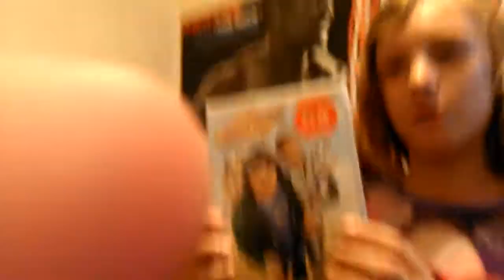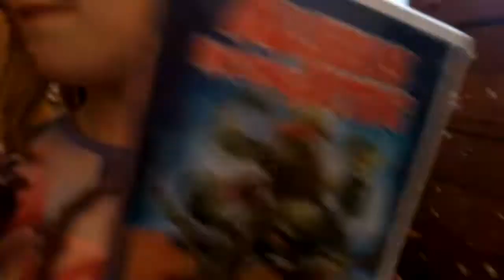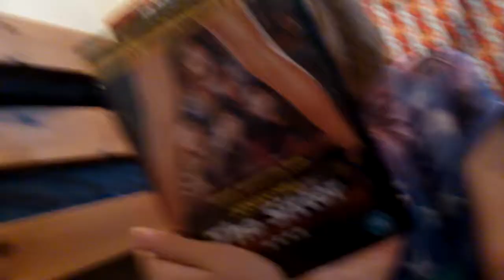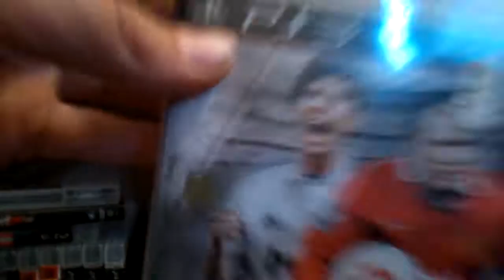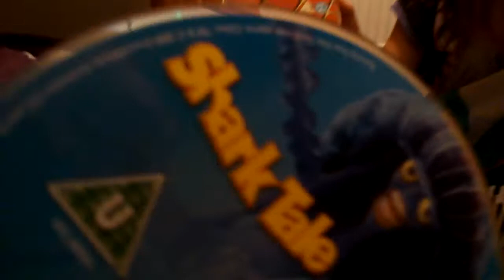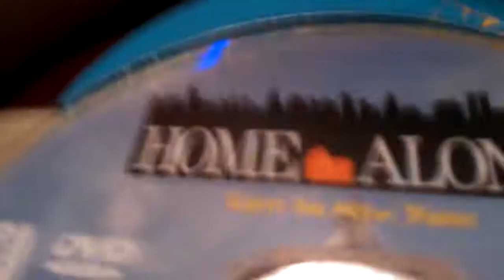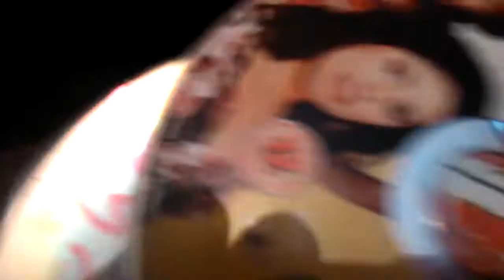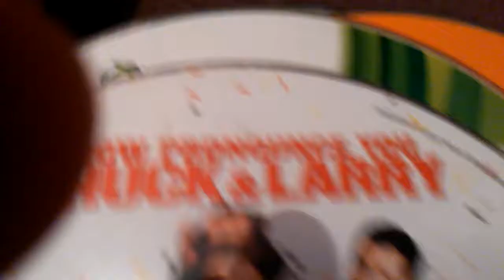Raiding my couisiosns shelf